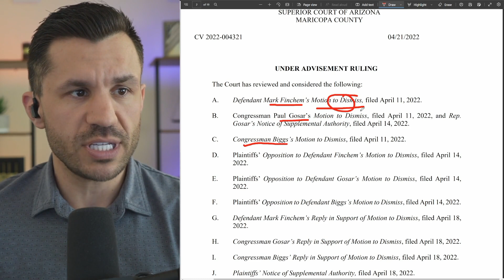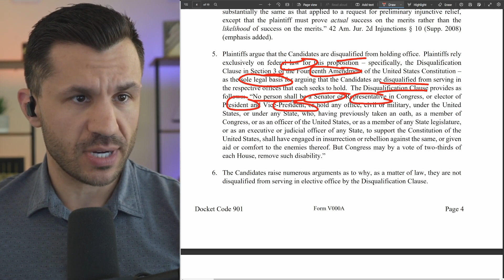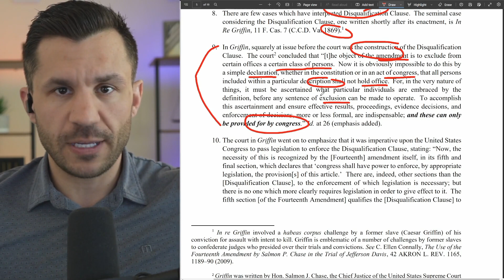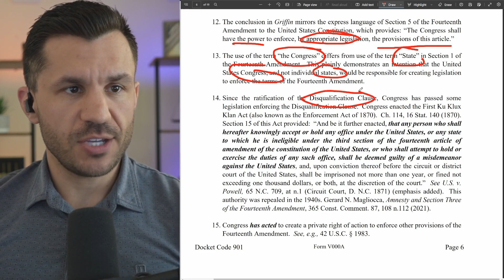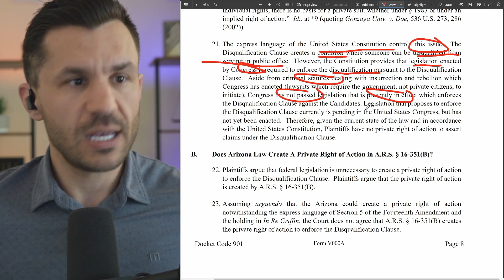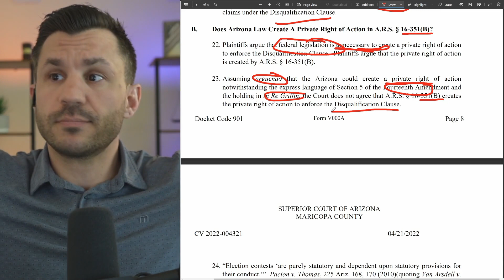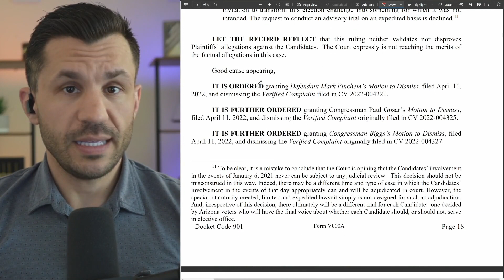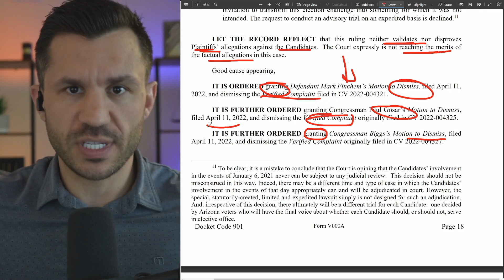ANDY BIGGS and PAUL GOSAR WIN Arizona ELECTION Challenge After JUDGE DISMISSES Complaint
Arizona Representatives Andy Biggs and Paul Gosar WIN their election lawsuits. On April 22, 2022, a Maricopa County Superior Court Judge dismissed the lawsuits brought against them, allowing them to remain on the ballot at the next primary election. In this video, Arizona criminal defense lawyer Robert Gouveia reviews the order from Maricopa County Superior Court.